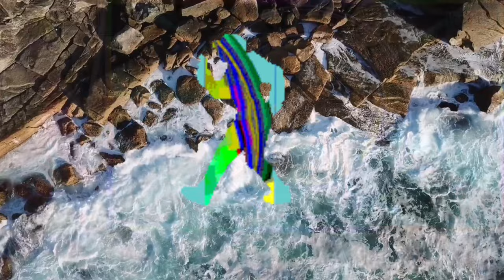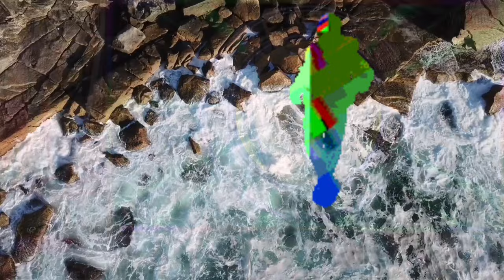DISCO REMIX MEDLEY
Any issues just let me know

APC
apc
APCNZ
apcnz